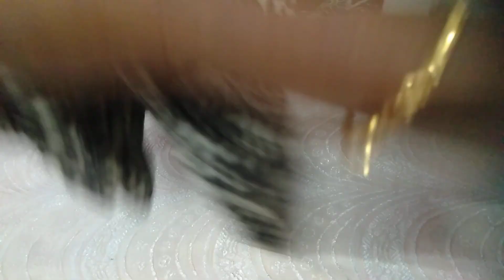Cotton churidar material PH 7306083024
PK Collection PH 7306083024 Watts app me